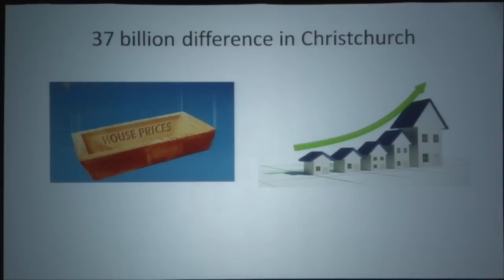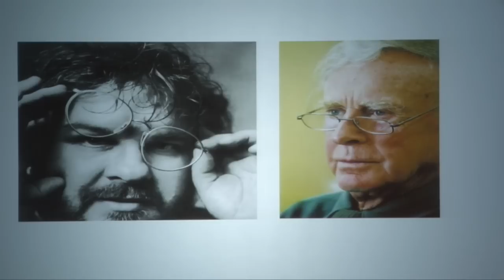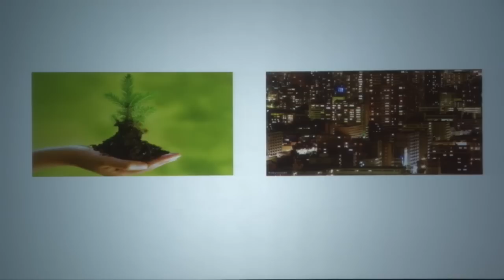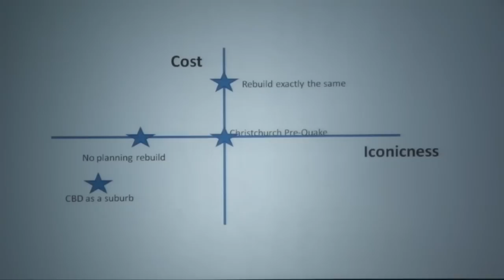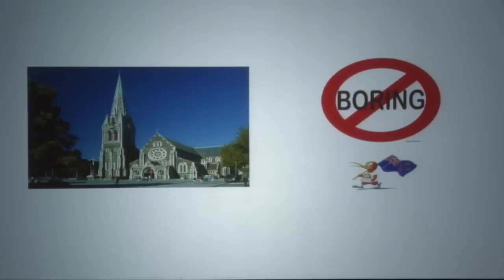TEDxEQCHCH - Grant Ryan - The Economic Cost of Being Boring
Attendees at TEDxChCh will remember the presentation of Grant Ryan, the creator of the YikeBike an electric bicycle that weighs just over 10kg, folds into itself in 15 seconds, and goes 25kph. Ryan gave an entertaining talk, topped off by a live demonstration of his invention.

Ryan returns to TEDxEQChCh with a talk entitled "The Economic Cost of Being Boring". This thoughtful individual has spent time post-Earthquake envisioning a new Christchurch, one which enjoys shared green spaces and a novel perspective on urban design.